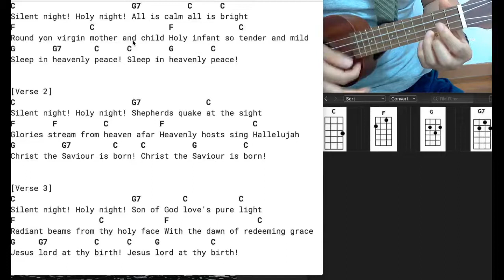Silent Night C key Strumming Ukulele Tutorial Play Along Sing Along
ukulele tutorial. ukulele play along, ukulele sing along, guitar sing along, music instruments, ukulele chords, guitar chords, guitar play along.